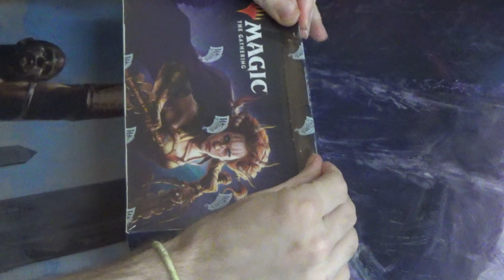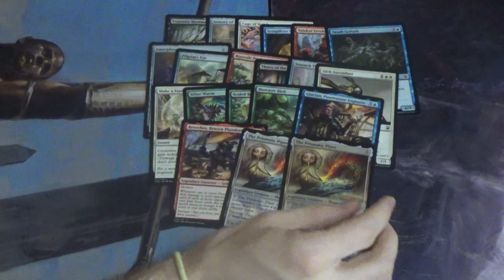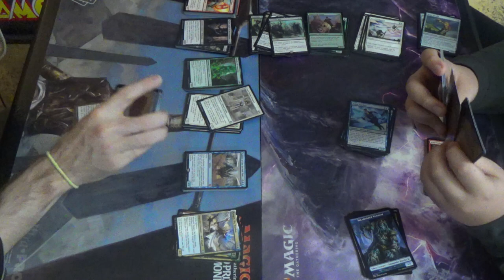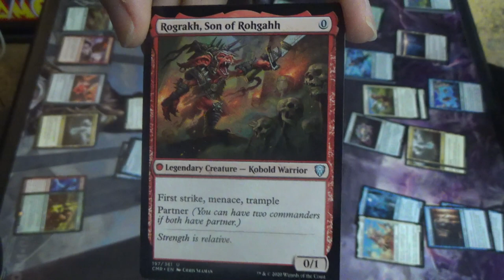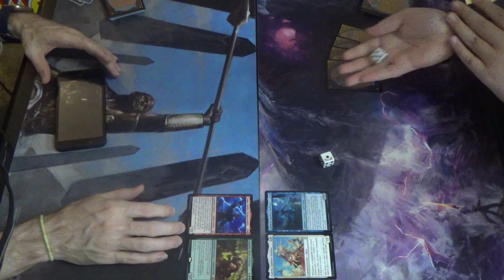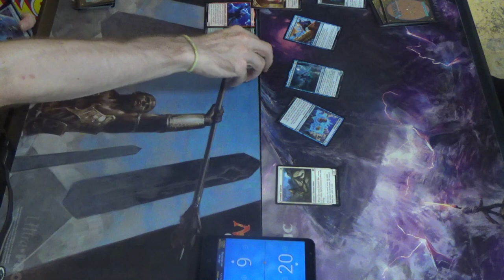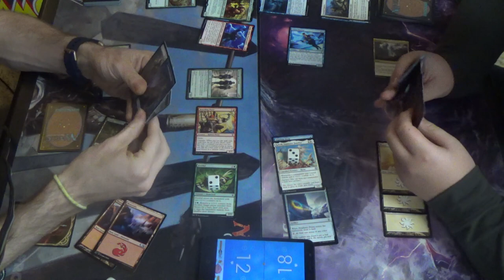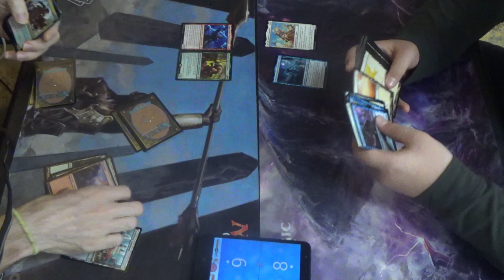Commander Legends Box Opening & Sealed at Tapstart Games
Kamahl, Heart of Krosa & Toggo, Goblin Weaponsmith
vs.
Ghost of Ramirez DePietro & Keleth, Sunmane Familiar

Thanks go to TapStart Games for letting me show off and play with their box. I know that they were going to open it anyway, but it takes a lot of trust to let someone play unsleeved sealed with a box that you're trying to sell. Fortunately, three cards (Jeweled Lotus and two Opposition Agent) almost paid for the box on their own, given how much they cost at the time.

The nature of this particular sealed game had an unusual dynamic that forced me to unlearn that going second is always better. While the extra card is invaluable, his always having two powerful creatures that create a quick clock means that I simply don't have enough time.

Box Opening – 0:00
Pack Openings – 3:39
Sealed Deck Construction – 27:50
Game 1 – 11:18:24

Thanks to our patrons:
LinkXNess